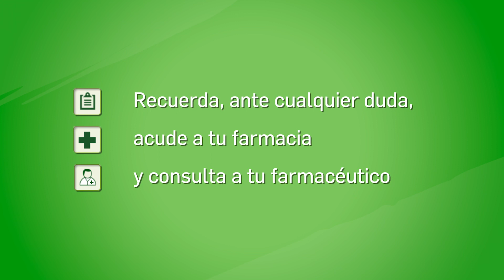Galantamina, ¿Cuándo y cómo debemos tomarla? - Tu Farmacéutico Informa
Videoconsejo sanitario sobre galantamina, para qué sirve este medicamento, cuándo y cómo debemos tomarlo. Videoconsejo impartido por el farmacéutico Jorge Gómez-Carpintero, elaborado por el Consejo General de Colegios Farmacéuticos y producido por Medicina TV.

Galantamina es un fármaco utilizado en el tratamiento sintomático de la demencia de tipo Alzheimer leve o moderadamente grave.

Su actividad farmacológica consiste en la inhibición de una enzima, la acetilcolinesterasa, que degrada a la acetilcolina, un neurotransmisor cerebral. Dado que en la enfermedad de Alzheimer se produce una disminución de la concentración de acetilcolina, el fármaco contribuye a ralentizar el deterioro cognitivo asociado a esta enfermedad.

El fármaco está comercializado en España en forma de cápsulas de liberación prolongada, con dosis de 8, 16 y 24 mg, y en forma de solución oral con una concentración de 4 mg/ml.

Las cápsulas deben tragarse enteras con algo de líquido, sin masticar ni romper.

La dosis a emplear puede variar a lo largo del tiempo. Se recomienda iniciar el tratamiento con una dosis de 8 mg al día durante 4 semanas, aumentando hasta 16 mg al día como dosis de mantenimiento.

En caso de que la dosis de 16 mg no se considere suficiente, el especialista podrá valorar el aumento hasta una dosis máxima de 24 mg al día.

Todos los medicamentos que contienen galantamina están sujetos a prescripción médica.

Aunque galantamina es un fármaco seguro, puede provocar efectos adversos. Los más comunes son trastornos gastrointestinales como náuseas y vómitos.

Durante el tratamiento también se puede producir una disminución del apetito, dolor de cabeza, mareos o fatiga, entre otros efectos, aunque no todas las personas los experimenten.

Y recuerda, pregunta siempre a tu farmacéutico de confianza. Te informaremos sobre cómo debes administrar galantamina y sobre cualquier otra duda que tengas.